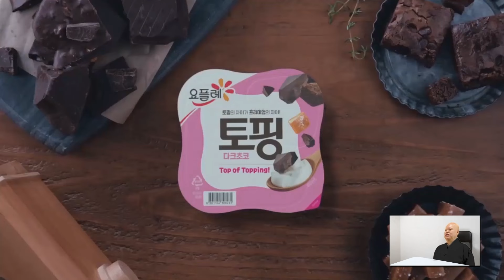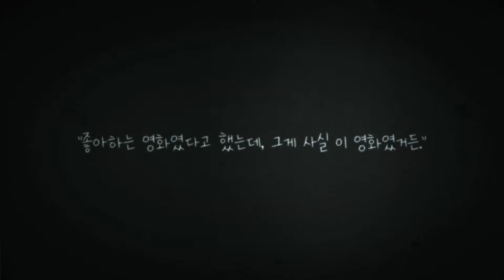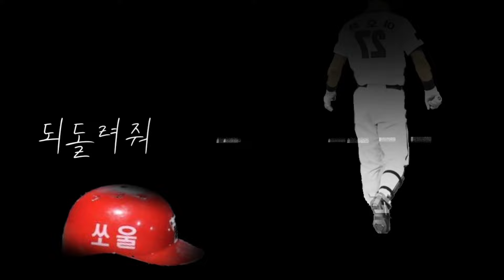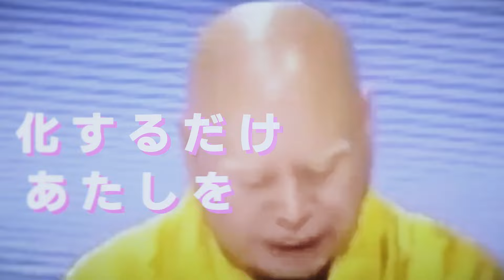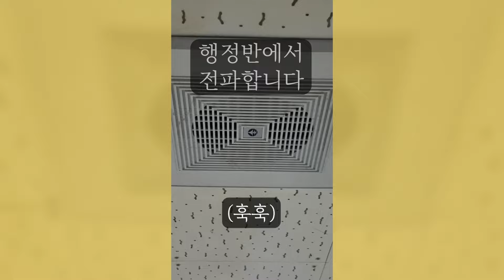소재가 겹치면 이대마가 되는 합작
소재가 겹치면 이대마가 되는 저주를 피하라!